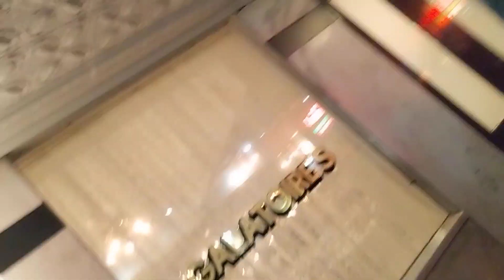Mardi Gras 2023 New Orleans Louisiana. Bourbon Street